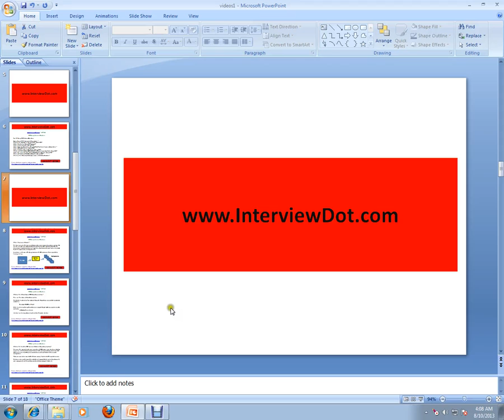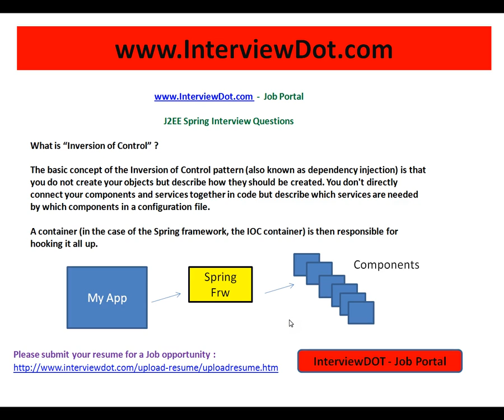InterviewDot com Job Portal Spring interview what is inversion of control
to get notifications. InterviewDot com Job Portal Spring interview what is inversion of control
What is "Inversion of Control" ?

The basic concept of the Inversion of Control pattern (also known as dependency injection) is that you do not create your objects but describe how they should be created. You don't directly connect your components and services together in code but describe which services are needed by which components in a configuration file.

A container (in the case of the Spring framework, the IOC container) is then responsible for hooking it all up.